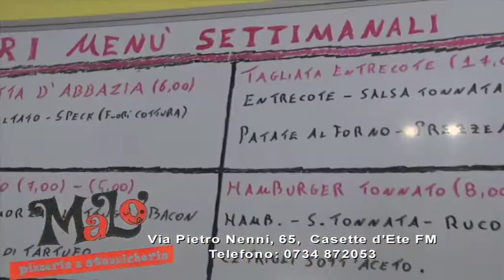MALO' PIZZERIA GASTRONOMIA PASTICCERIA PANETTERIA CASETTE D'ETE